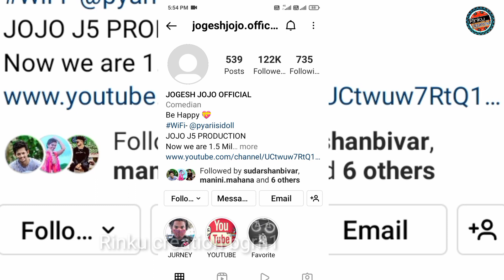Jogesh jojo Sad News // Jogesh jojo new sambalpuri video😭😭😭😭😭😭😭😭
The more friends you share, the more bonus you win. Download the game binding  phone number and get ₹10 immediately. Click to download
everything for u,
jogesh jojo new SambalpurI video Chandini Bar,all comedy video 2022,new sambalpuri,video, Short,jogesh jojo mr chand Jaya Biswas New Sambalpuri Video Every thing for you,all Sambalpuri Update video Rinku creation bgrh1, Sambalpuri updater video,
Alok bag
slok bag new video
Alok bag comUClxDx0GHF1Ua4cCOtejQrVA

comedy video
saery video
ashok bag shor video
Rinku creation bgrh1, creation Rinku, Rinku creation bgrh1
Rinku creation bgrh, Sambalpuri saery, ସମ୍ବଲପୁରୀ ସାଏରି ଭିଡ଼ିଓ, ଅଶୋକ ବାଗ କମେଡି, ଫିଲ୍ମ,all movie,Treaser,Odiya saery,sambalpuri hot,hot video viral
new sambalpuri video2020,new viral boy,viral video,comedy,jogesh jojo new comedy, Priyambada Swain,Comedy king,Sambalpuri creation,Rinku creation bgrh1,am studio no1,sambalpuria babu,sambalpuri mahua,sambalpuri breakep songs,danda,pala video2022,apera video2022,

Funny Beby#tik
rts

Welcome to Rinku creation bgrh1 You can find here Biography and Lifestyle of artists,singers,actors,You can also get Motivation,Education and and Many Other Things in Sambalpuri Language,So Dear friend I request to all of you please Subcribe this chhannel and press the bell icon for getting first Notification when I upload any video

 This Content is Copyright to Rinku
Creation Bgrh1  YouTube Chhannel Any unauthorised. Reproduction, Redistribution
or re-upload Strictly Prohited to Manterial Legal Action shall be taken against Those Who violet. Copyright of the Material Presented.